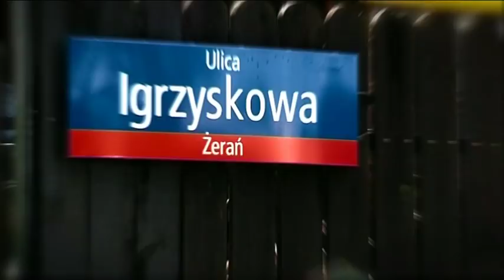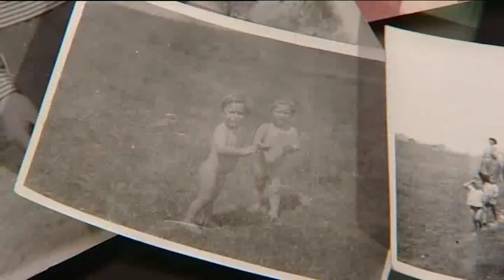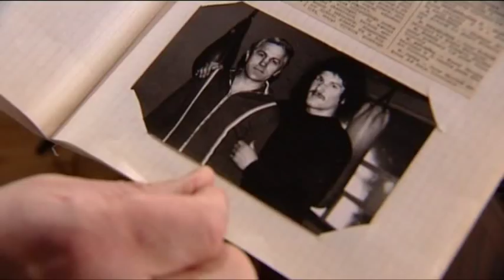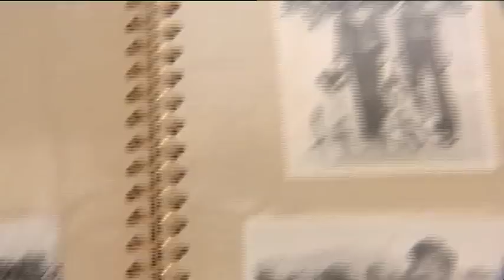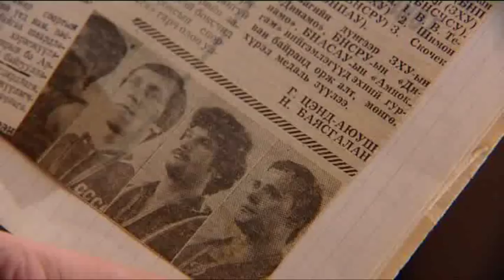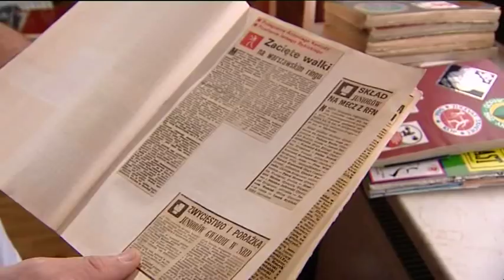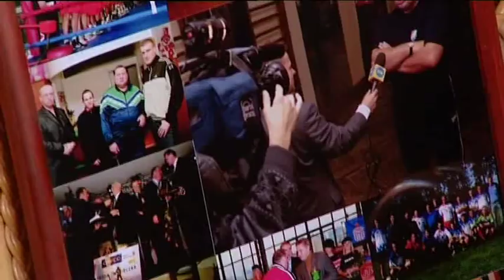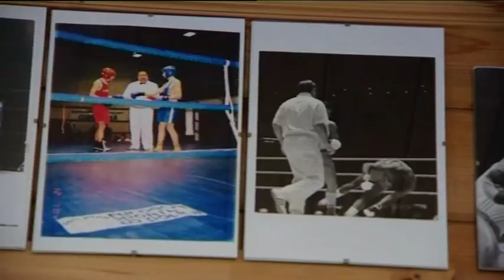Skrzecz vs Skrzecz cz. 1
Skrzecz vs Skrzecz - pierwsza część wyemitowanego w kanale nSport reportażu o skłóconych braciach bliźniakach Grzegorzu i Pawle Skrzeczach.

Realizacja: Maciej Barszczak
Zdjęcia: Marcin Szałański, Sebastian Dach
Montaż: Katarzyna Balcerowska